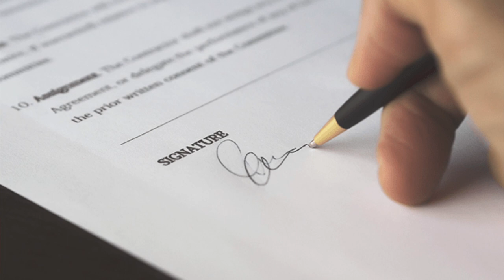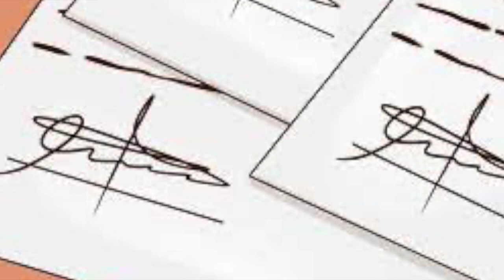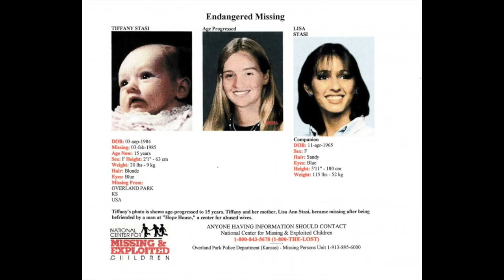Internet’s First Serial Killer - Slave master John Robinson | GONE BAD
John Robinson was monikered The Slave Master , the Internet's First Serial Killer, and boy, does he live up to it!  He is the con man after money. He is a murderer. He is the business and brothel owner. He is the cover-up artist. And the lies just never end.

0:00 Have I lost it yet intro
3:30 The fraudster
18:23 The switch
19:36 The murderer
29:15 The Slave master
1:03:39 Outtakes

To suggest any future topics, check out the case suggestion form

BAMN podcast